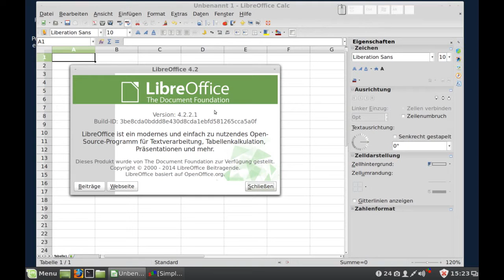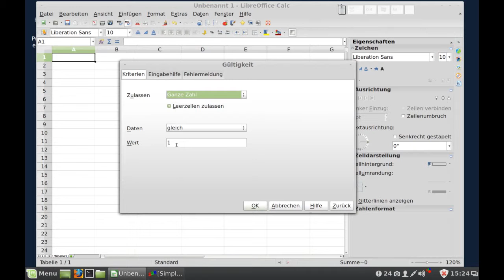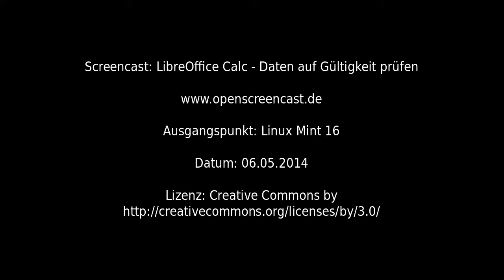LibreOffice - Calc - Daten auf Gültigkeit prüfen